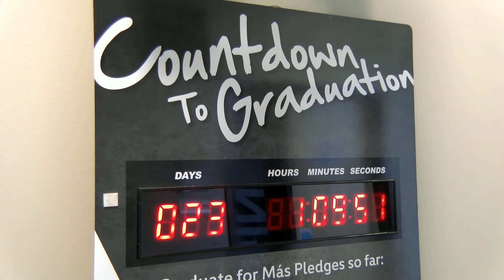The Roar - Apr. 26